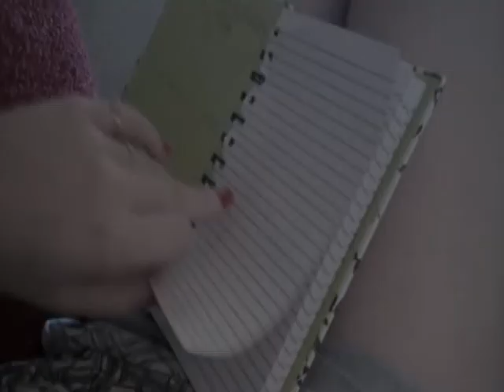Metric: Help I'm Alive Music Video UNFIN SCRAPPED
This is the latest version of the video.
Still gotta  a lot of work to do.

Update: That laptop got stolen, couldn't finish it. Hope you enjoyed the little bit of material I had.